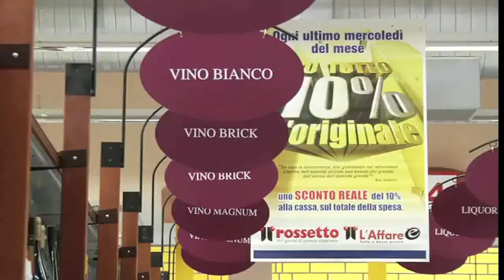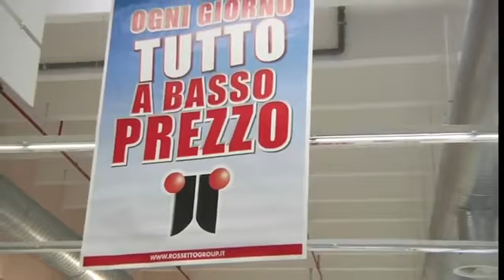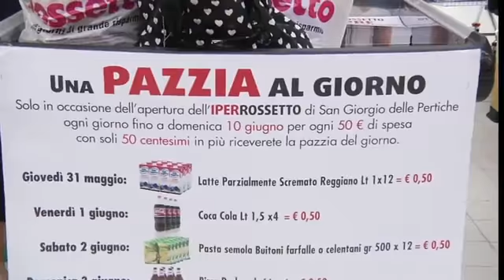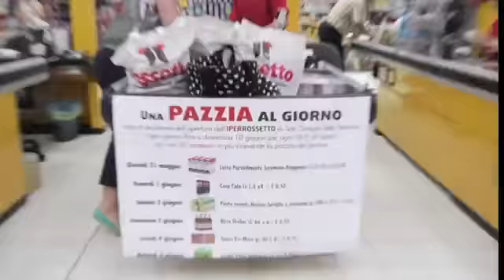Inaugurazione punto vendita di San Giorgio Delle Pertiche